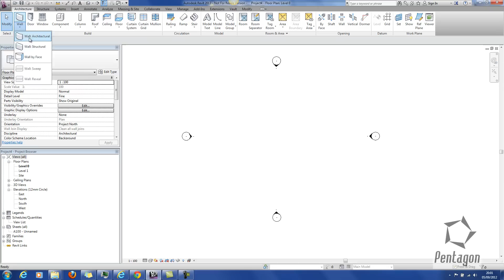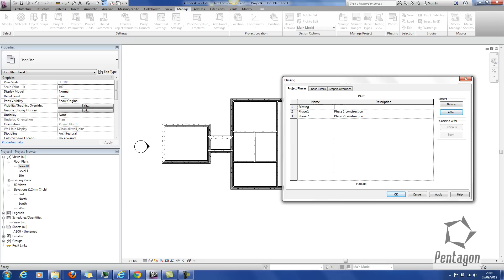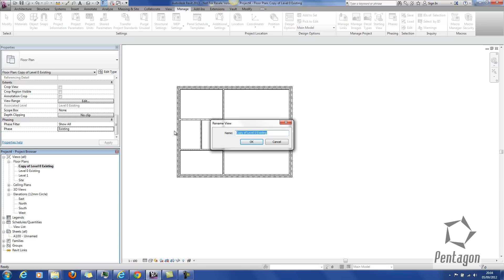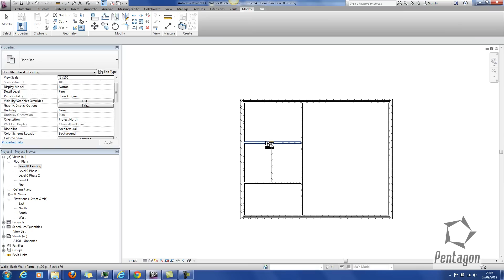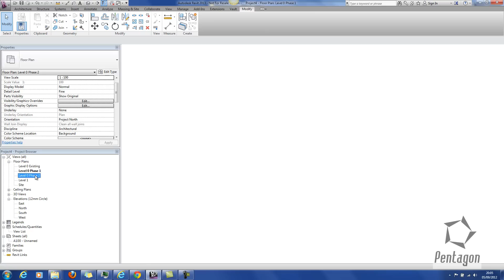Using Phases in Revit 2013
How to use Phases in Revit 2013